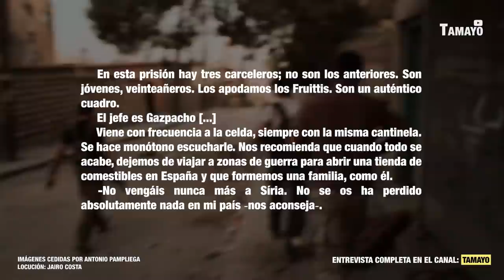10 meses en una celda | Entrevista al periodista Antonio Pampliega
Fragmento de la entrevista que le hice a Antonio Pampliega, un periodista que estuvo secuestrado en Siria durante 299 días. Fe, fanatismo, periodismo, miedo, esperanza y libertad.  (En la Oscuridad, 2017)

Directos semanales en TWITCH y próximamente vendrán más investigaciones (que me llevan un buen rato) así que, de momento. aquí tienes MÁS REPORTAJES DE INVESTIGACIÓN: